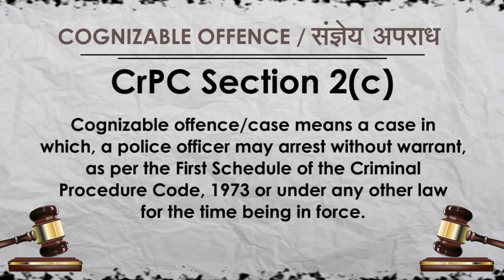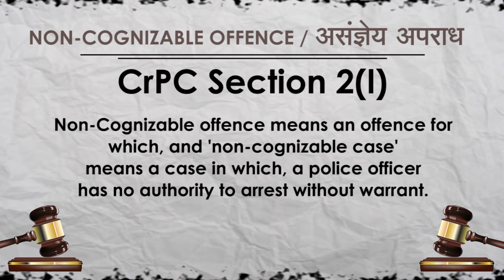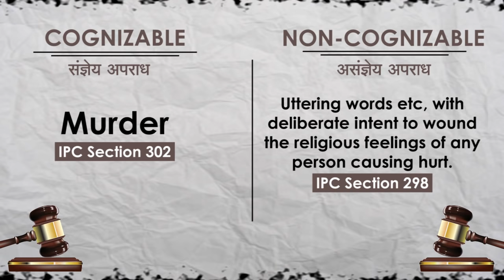संज्ञेय और असंज्ञेय अपराध/ Cognizable and Non Cognizable Offenses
Mr Manmohan Joshi as known as MJ Sir is an advocate by profession and a teacher by passion, a renowned scholar of law, Author of best seller books, Motivator, thinker, educationist, and entrepreneur.

As an author: Till July 2018, Eighteen books has been published  in various subjects of  law including two best seller “ Translation and summarization for judicial services” and “121 Legal and Social Essays”.

As a research scholar: Till July 2018,  Twenty one research papers has been published in various national and international law journals.

As a key note speaker : Till July 2018, delivered  lectures in 270 plus colleges in various legal and social issues i.e.: Women Empowerment, Career Options, Personality Development, Stress management, Time Management,  Goal setting etc.

Awards and Achievements:
1) Awarded with Education excellence award 2014', 2015, 2016, 2017 and 2018
2) Appreciated by Hon Governor MP for one of his books named “SC and ST Prevention of atrocities act -1989”
3) Utkrisht Lekhan Samman, And Various other awards for his works.